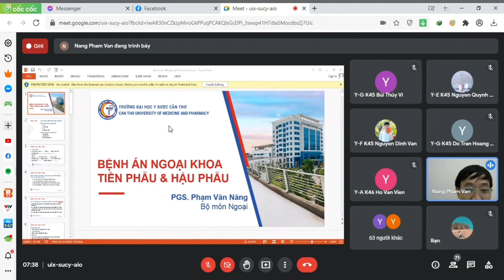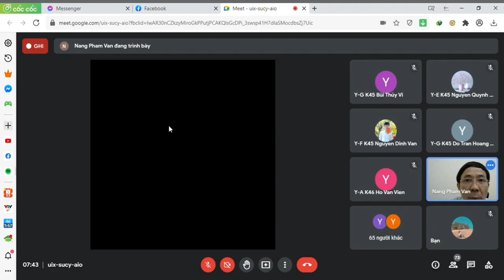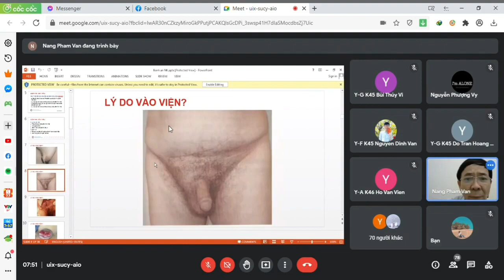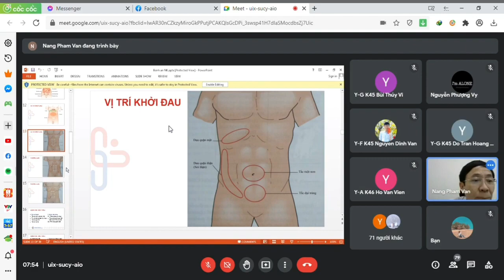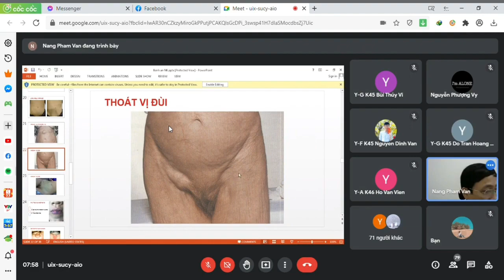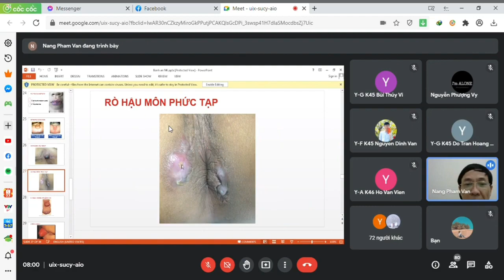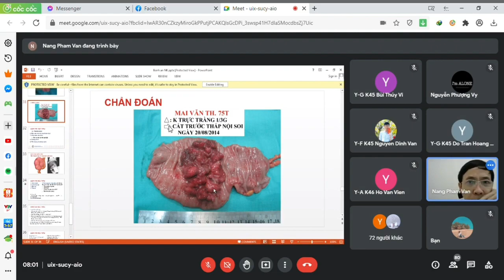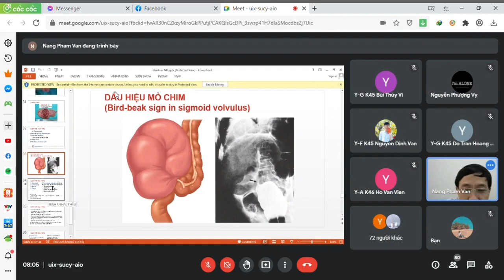Bệnh Án Ngoại Khoa Ngoại Cơ Sở 1 CTUMp